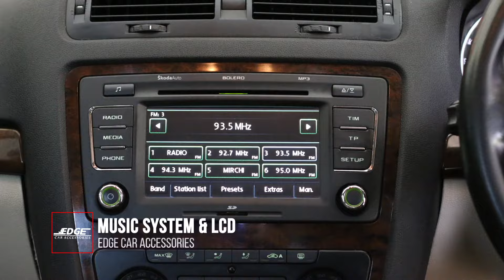EDGE CAR ACCESSORIES, BANGALORE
EDGE CAR ACCESSORIES... HSR, BANGALORE
Designed for driving pleasure